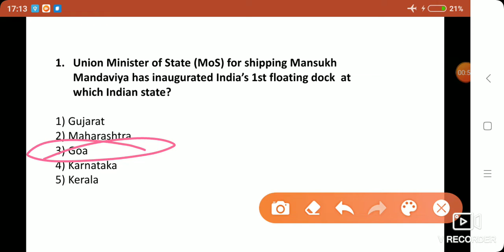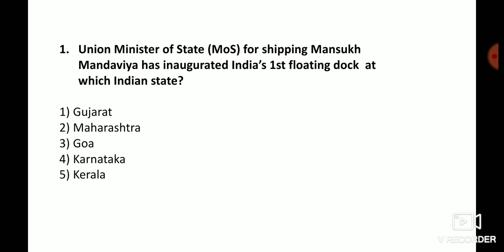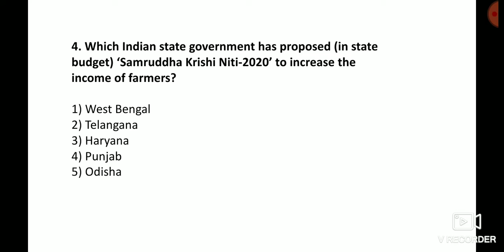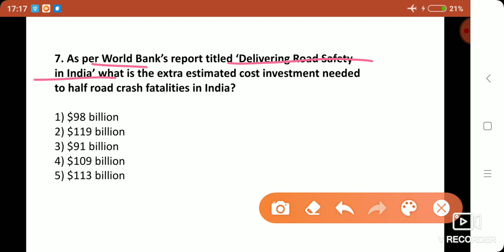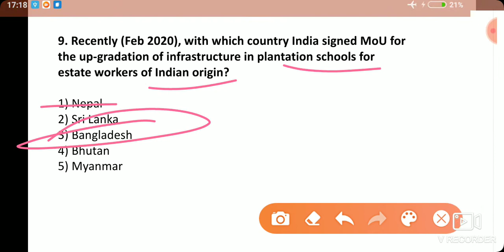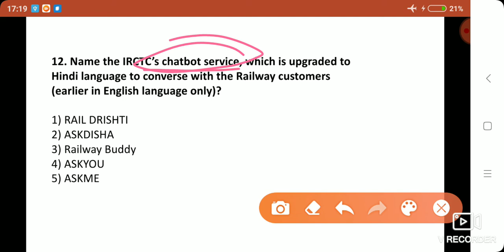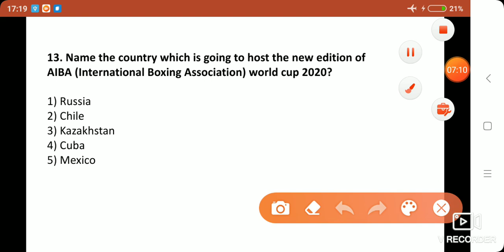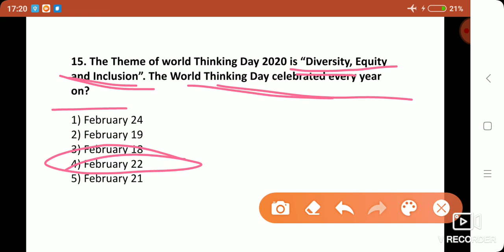daily current affairs feb 25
Studyiqtamil